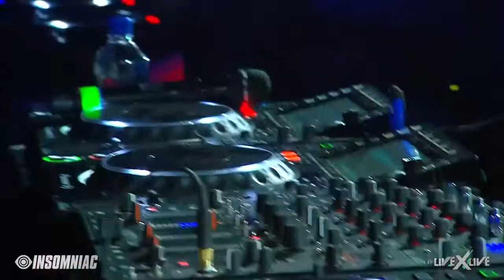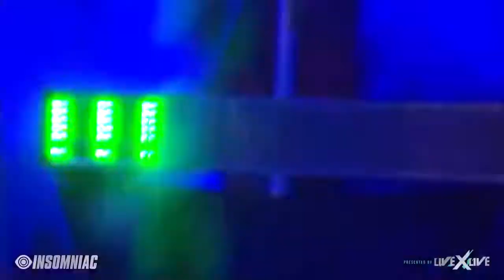RAM vs Gareth Emery & STANDERWICK feat. HALIENE - Saving Light (Armin van Buuren live)